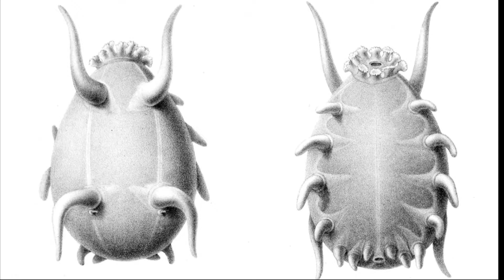Facts: The Sea Pig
Quick facts about these strange sea cucumbers that inhabit the deep sea. The sea pig (Scotoplanes, the ocean’s vacuum cleaner, Elpidiidae). Sea pig facts! You can also catch them in Animal Crossing.

Colosi, Rosie. National Geographic Readers: Alien Ocean Animals (L3). United States, National Geographic Society, 2020.